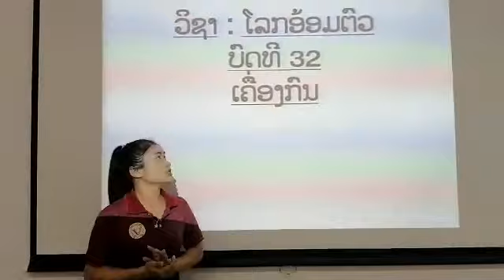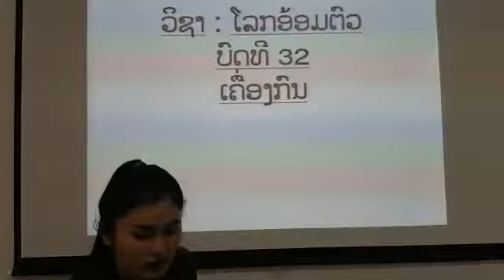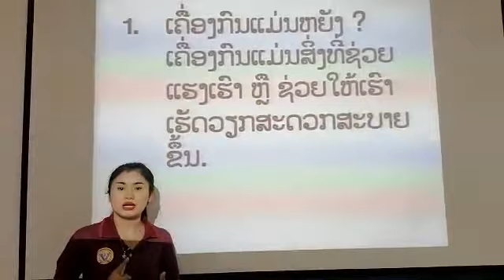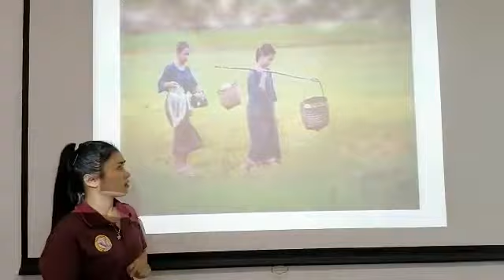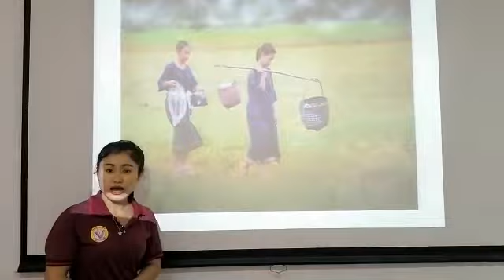ໂລກອ້ອມຕົວ ປ3​ ວັນທີ 21 ດ5